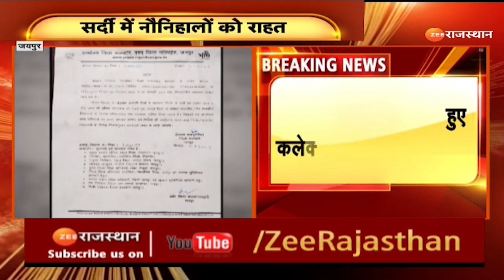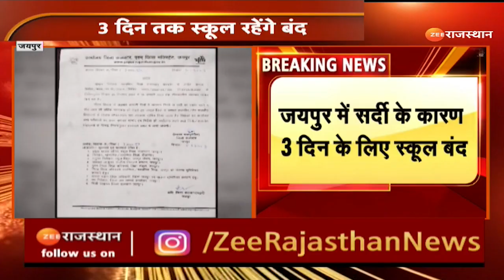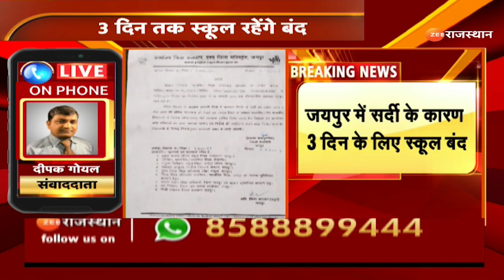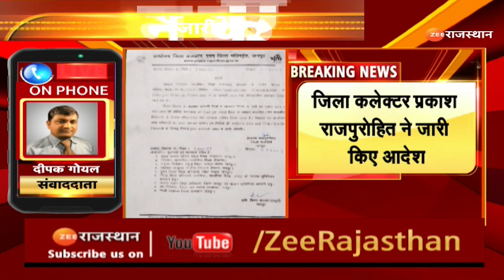School Close Due To Winter :सर्दी के चलते स्कूलों में अवकाश की घोषणा,जयपुर में 6 से 8 जनवरी तक अवकाश